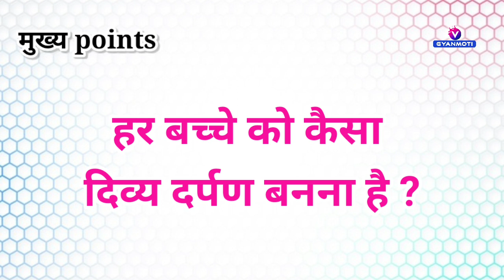25 January 1980/ Avyakt Murli BapDada/ अव्यक्त मुरली/ 25 जनवरी/ बापदादा/ Bk Bharat Bhusn/ Vijay Bhai